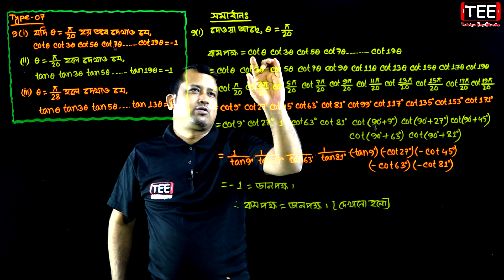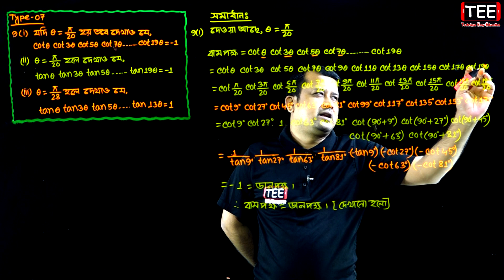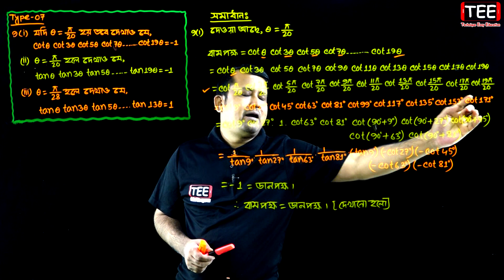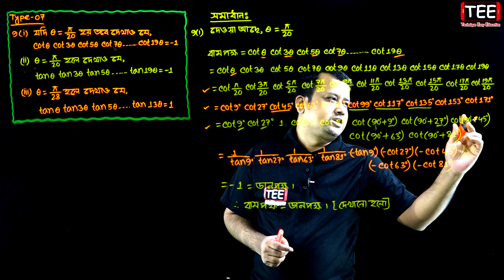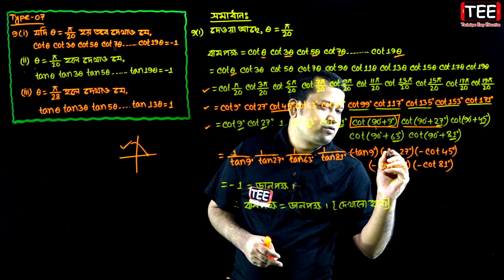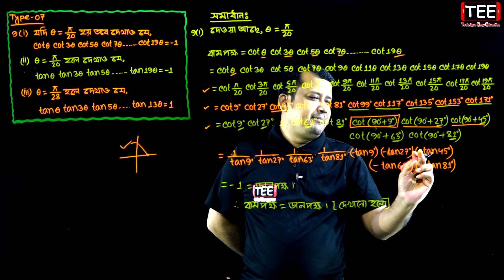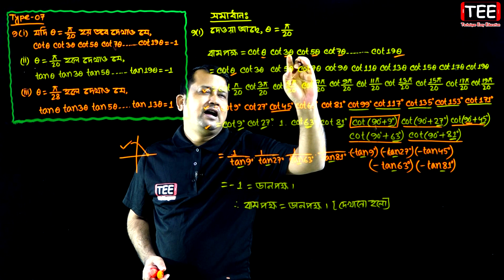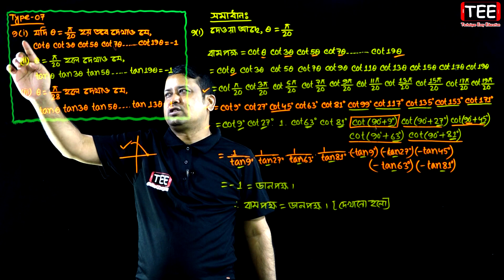পর্ব-৯ || অনুশীলনী ৭.১ || এইচএসসি উচ্চতর গণিত ১ম পত্র | HSC Math 1st Paper Chapter 7.1 | Sumon Sir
মোট পর্ব-১৩টি